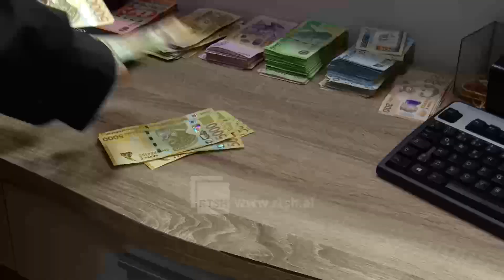Mbrojtja sociale dhe të ardhurat - Politika sociale të shënjestrojë më mirë kategoritë me të ...